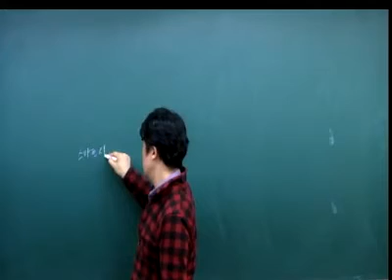[토목시공기술사 파이널 총정리] 파이널 총정리 2교시